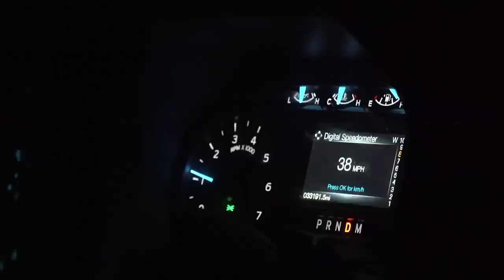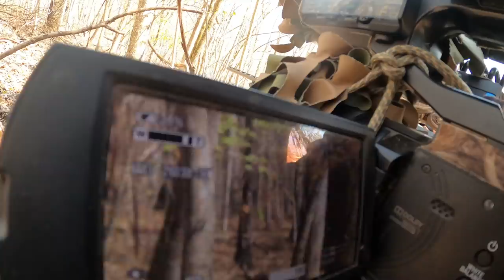TURKEYS HAMMERING in the TIMBER! Early Season PUBLIC LAND Turkey Hunting!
Ben and Zach hunt public land in the big timber during opening weekend and the turkeys are gobbling like crazy!